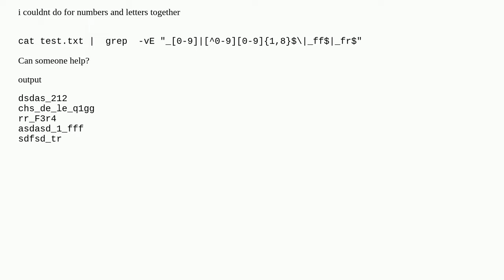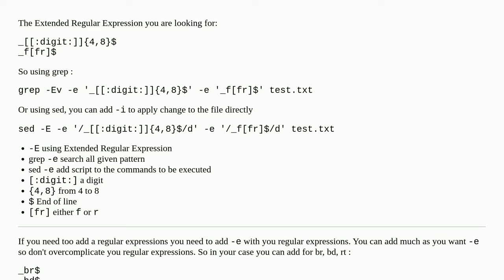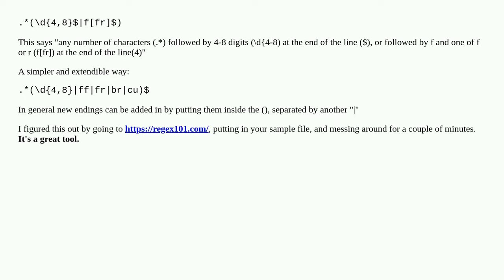remove numbers and characters from file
A special thanks goes out to the community

  regular-expression